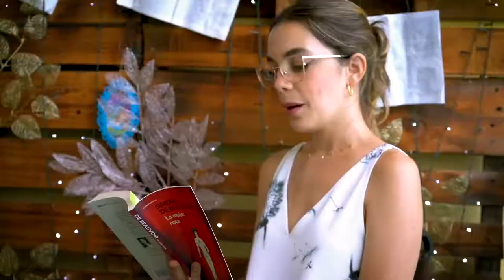Feria de Libro Madriguera full HD 2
Un encuentro entre Fabrikante y Ceci Juno, quienes nos cuentan la influencia de los libros en su música.
Feria del Libro 2021